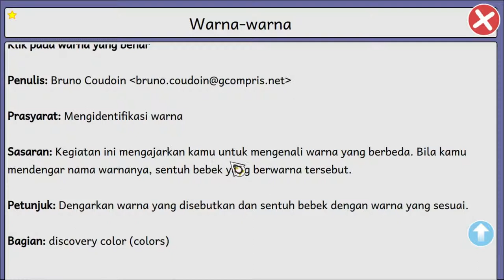Permainan Mengenal Warna di GCompris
Mengenal perbedaan warna secara mengasikkan lewat permainan